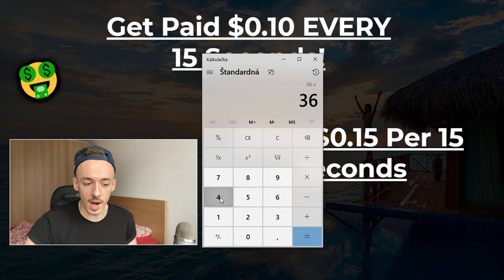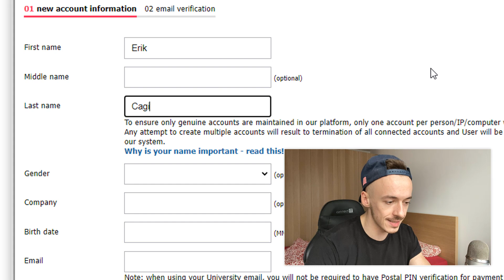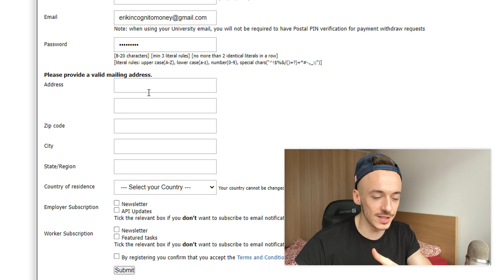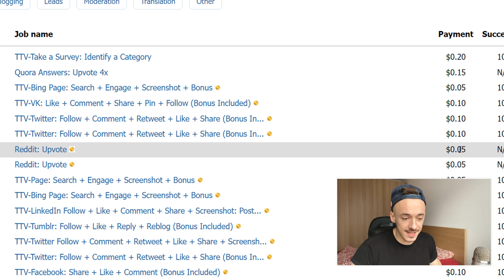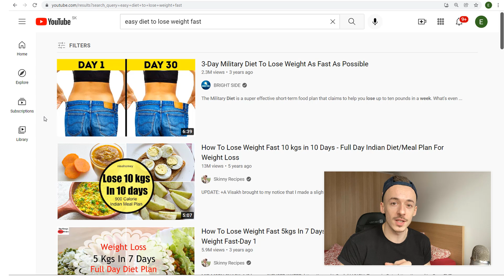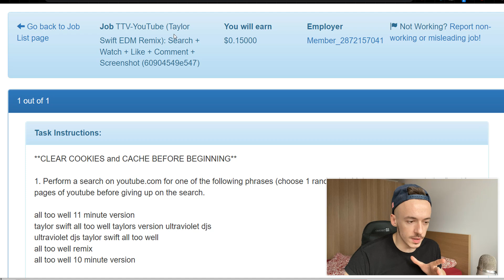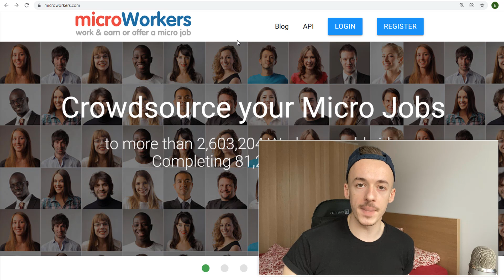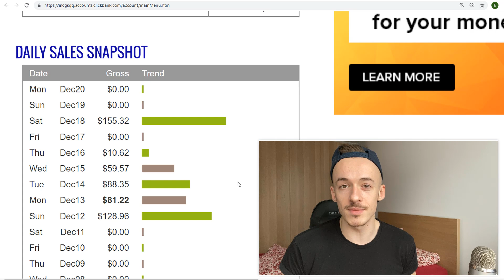*NEW!* Get Paid $150+ EVERY DAY Watching Youtube Videos (Make Money Watching Youtube Videos 2022)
Get Paid $150+ EVERY DAY Watching Youtube Videos (Make Money Watching Youtube Videos 2022)

What's going on Incognito Fam! 🕵️

In todays video, I am going to show you how to make money online by watching youtube videos.

This is a complete brand new method that can earn you up to $150 per day simply for watching videos on youtube.

➡️ FAIL-PROOF Method To Earn $88+ EVERY Day With NO Experience! (Make Money Online FAST in 2022!)

➡️ *10-MINUTE* Method To Earn $120+ PER DAY For FREE! | Fast Way To Make Money Online 2022